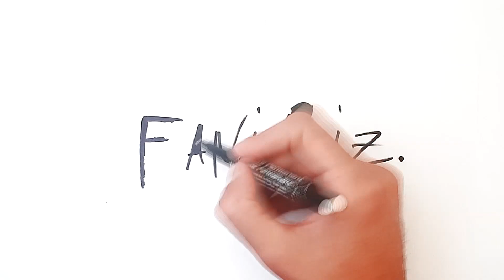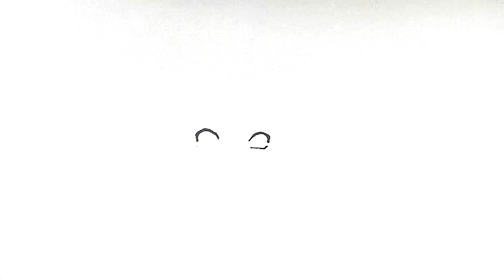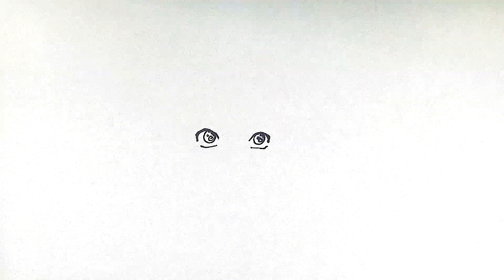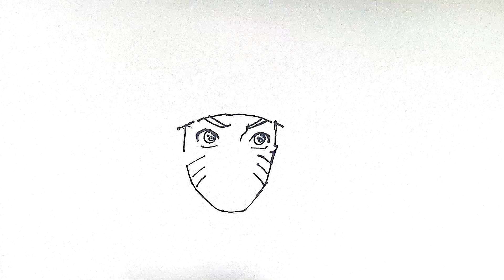how to draw naruto uzumaki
Channels:
FaniBiz Family Games - Playing Games
FaniBiz Family Cat - About Lucky kitten

In this video, you will learn how to draw naruto Uzumaki in stages. I draw you repeat, everything is very simple) You can draw any drawing that you find on my channel Drawings for drawing FaniBiz.